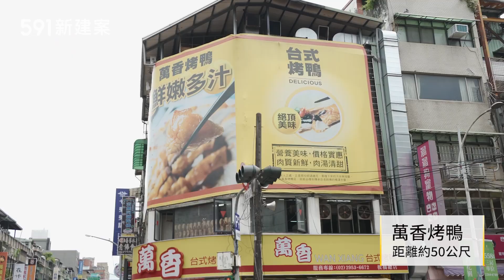【591影音賞屋】新北市-家泰豐澤-綜合篇